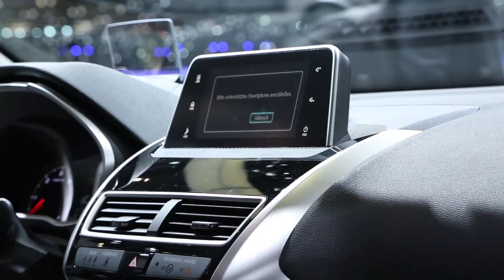Genève 2017 : Mitsubishi Eclipse Cross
Mitsubishi s'apprête à revenir sur la scène des crossovers compacts avec l'Eclipse Cross, qui viendra épauler cet automne l'ASX sous des lignes singulières.